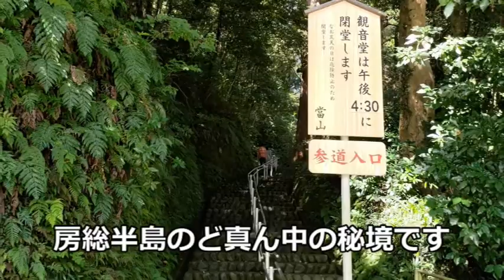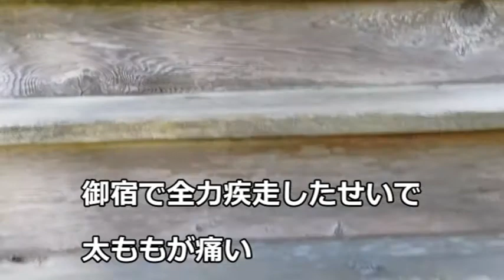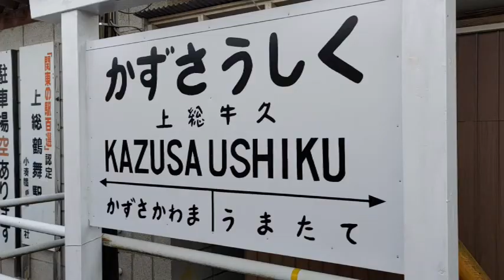秘境！天空寺院・笠森観音【サンキュー♡ちばフリーパスの旅⑥（終）】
房総半島のど真ん中にある秘境・笠森寺（かさもりじ、通称 笠森観音）に行ってきました。JR茂原駅から小湊鉄道・上総牛久駅までのバス路線を利用しました（笠森バス停下車）。帰りは小湊鉄道で五井駅まで帰りました。小湊鉄道はJRではありませんが「ちばフリーパス」を使うことができます。

◆「サンキュー♡ちばフリーパスの旅」シリーズ◆
①【9月の連休にオススメ！】ちばフリーパスと千葉とく旅キャンペーンでお得な一泊二日
④かつうら海中公園・海中展望塔で野生の魚を観察してから勝浦タンタンメンを食う！
◆「サンキュー♡ちばフリーパスの旅」関連ショート動画◆

さいたま市のSAWADAの47都道府県制覇！！（千葉）
◇音声には「OtoLogic」ほかの素材を使用しています。